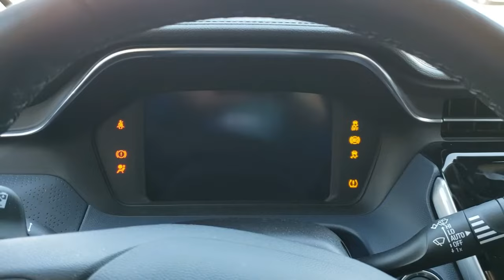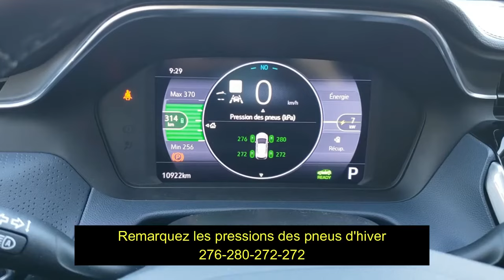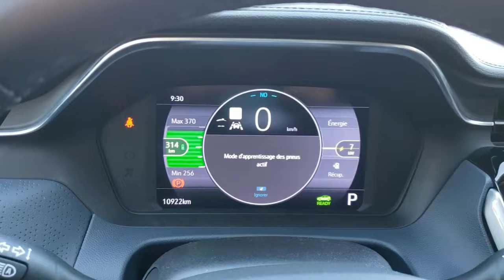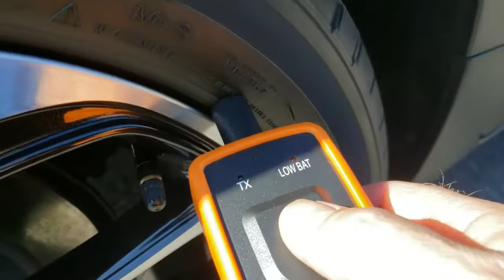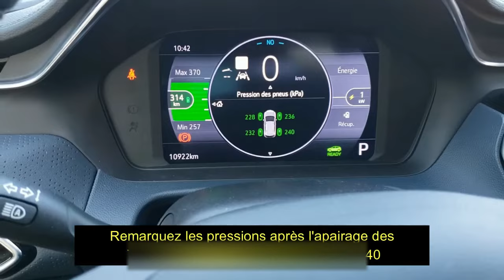Appairage des TPMS JREVE Ep.10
La technique pour appairer les TPMS sur la Chevrolet Bolt 2022
La musique de cette vidéo est libre de droit d'auteur
L'outils utilisée:
Outil de réapprentissage de la pression des pneus Compatible avec les véhicules GM
ATTENTION:  Prendre note qu'une erreur c'est produite à la fin de la vidéo, au lieu de 160 kps  la pression recommandée est de 260kps